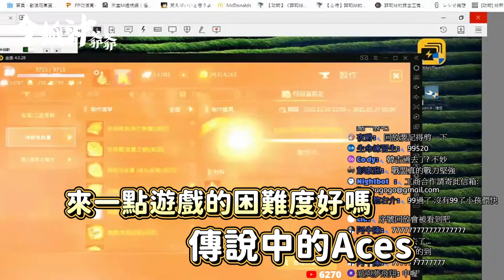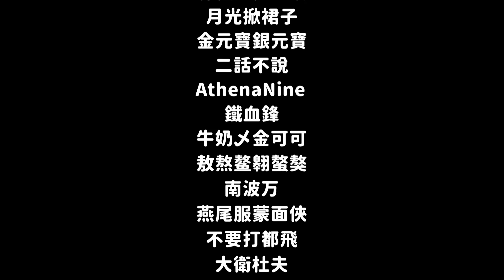[除夕夜特輯] 戰盟瘋了!? 喪盡天良 百萬鑽拚金技! [令狐沖爺爺] [台服唯一集體退坑台]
以上純屬節目效果  如有得罪之處請多包涵XD
本集完整直播連結: